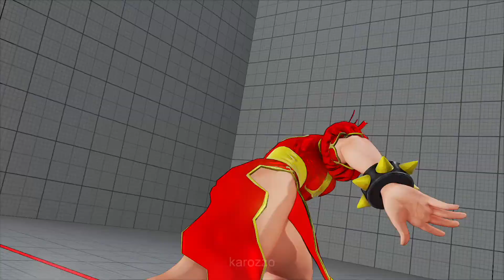Mizuha (Chun Li) vs charismasato (Rashid)：水派（春麗）vs カリスマ（ラシード）